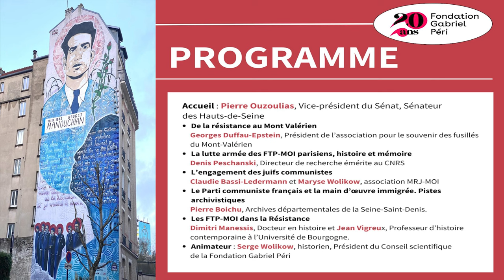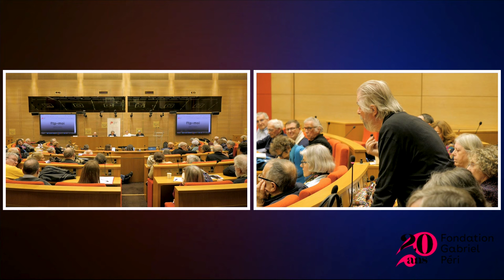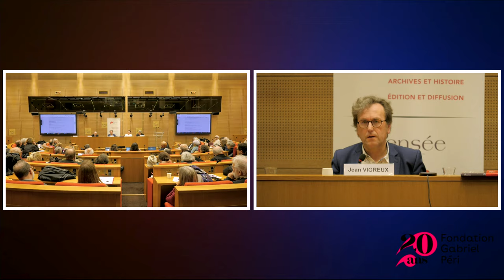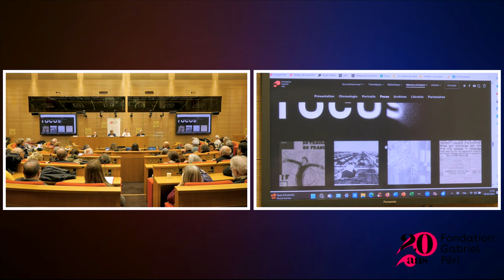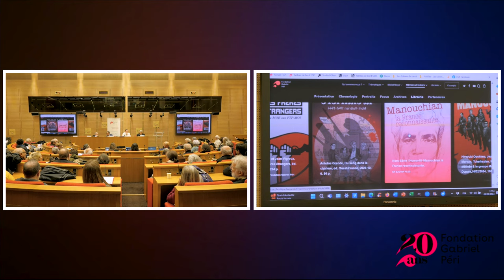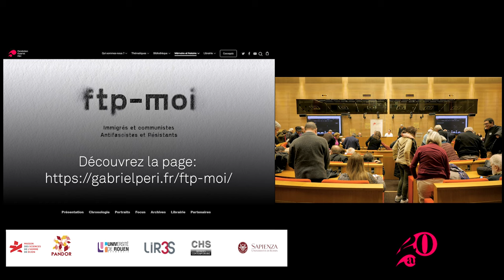L'Affiche rouge et les FTP MOI - Echanges avec le public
Suite de la séance 4 des ateliers sur l'histoire du communisme, organisée sous le parrainage de Monsieur Pierre Ouzoulias, Vice-président du Sénat, Sénateur des Hauts-de-Seine (Ile-de-France), au Palais du Luxembourg, le 9 février 2024.

Avec :
- Pierre Ouzoulias, Vice-président du Sénat, Sénateur des Hauts-de-Seine
- Georges Duffau-Epstein, Président de l’association pour le souvenir des fusillés du Mont-Valérien : De la résistance au Mont Valérien.
- Denis Peschanski, Directeur de recherche émérite au CNRS : La lutte armée des FTP-MOI parisiens, histoire et mémoire.
- Claudie Bassi-Ledermann et Maryse Wolikow, association MRJ-MOI : L’engagement des juifs communistes.
- Pierre Boichu, Archives départementales de la Seine-Saint-Denis : Le Parti communiste français et la main d’œuvre immigrée. Pistes archivistiques.
- Jean Vigreux, Professeur d’histoire contemporaine à l’Université de Bourgogne : Les FTP-MOI dans la Résistance.
Animateur : Serge Wolikow, historien, Président du Conseil scientifique de la Fondation Gabriel Péri.

Organisée dans le contexte de la panthéonisation de Missak et Mélinée Manouchian, cette après-midi d’étude vise à revenir sur l’histoire des Francs-tireurs et partisans-Main-d’œuvre immigrée (FTP-MOI) et du « groupe Manouchian ». L’objectif est non seulement d’étudier la logique de la traque de ces partisans par la police française, de leur procès et de leur l’exécution au Mont-Valérien, mais aussi de comprendre la place de la lutte armée menée par ces groupes des FTP-MOI. Il sera aussi nécessaire de revenir sur l’histoire de la MOI depuis la MOE en évoquant les groupes de langues, leur socialisation et leur intégration par le parti communiste au sein de la société française. Enfin, un moment sera consacré aux enjeux mémoriels et, entre autres, à la réalisation du musée numérique de la MRJ-MOI.